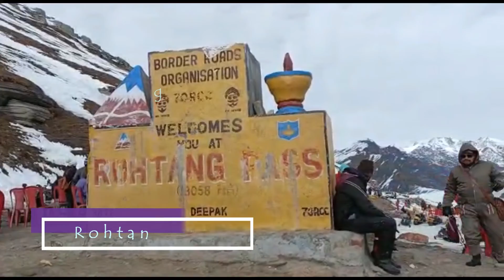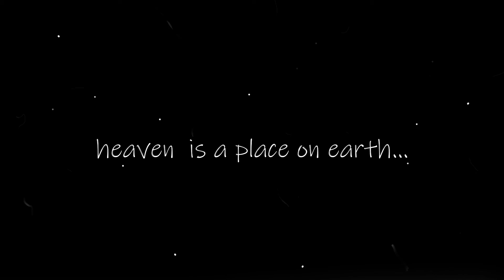Rohtang Pass II Manali II Himachal Pradesh II 2021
Rohtang Pass is a high mountain pass on the eastern end of the Pir Panjal Range of the Himalayas around 51 km from Manali in the Indian state of Himachal Pradesh. It connects the Kullu Valley with the Lahaul and Spiti Valleys of Himachal Pradesh, India.